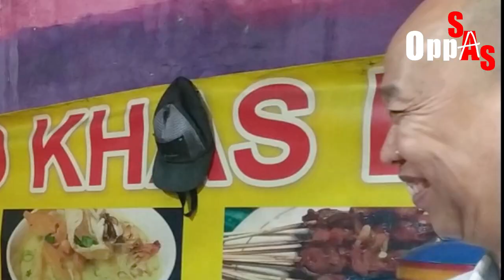SOP KAKI KAMBING GURIH DAN EMPUK !!!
Hello Guys.
Edisi kali ini aku mau cobain : SOP KAKI KAMBING GURIH DAN EMPUK, katanya uenak banget, apa betul ?
Nonton yuk guys sampe selesai yah biar lebih seru nih !!!

Alamat Soto Betawi Bu Yeni : Jl. Maruga Raya no.7 (samping Pizza Hut sebelum perempatan/bunderan Ciater) Pamulang Tangerang